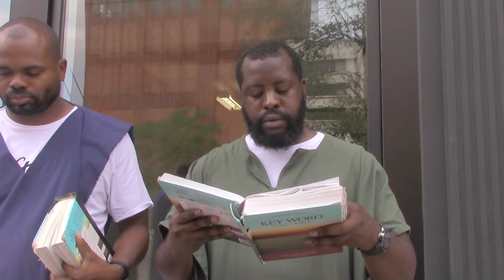10. The door of salvation is closing, get serious